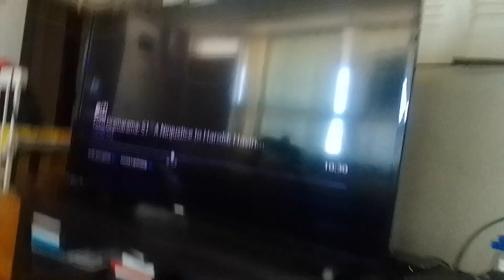1915 symbiote destroyon spectre venirobot venabot slides to noobot mem & zen & punch them supernoobs